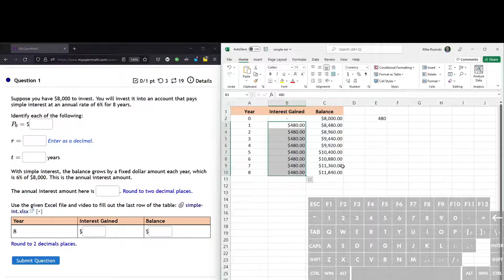Excel – Simple Interest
MyOpenMath example showing how money grows with simple interest using an Excel table.